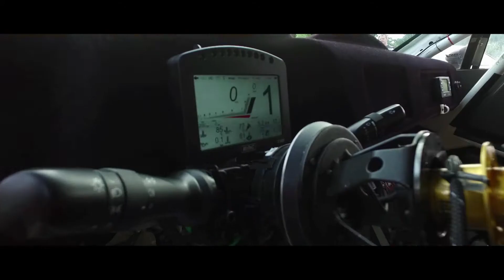Toyota GT86 CS-R3 2017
Toyota GT86 CS-R3. Toyota GT86 CS-R3 jest pierwszym nowym samochodem rajdowym z napędem na tylną oś, który otrzymał homologację FIA w 21. wieku. CS-R3 napędza dwulitrowy, wolnossący silnik benzynowy typu bokser.